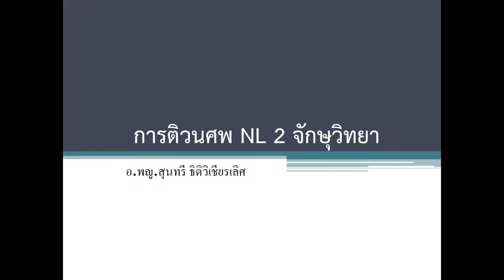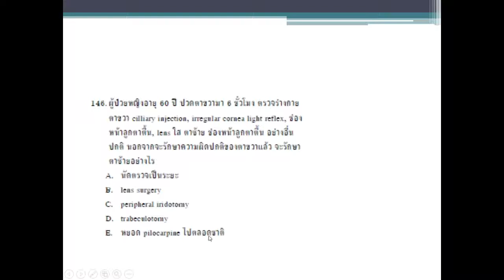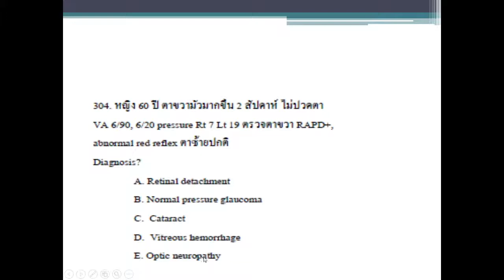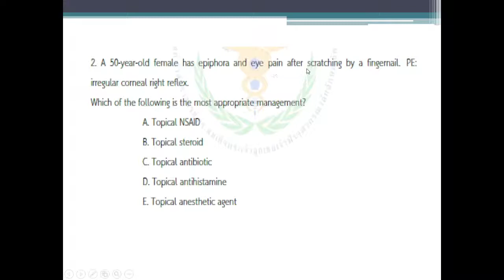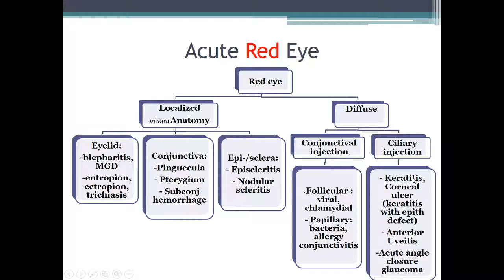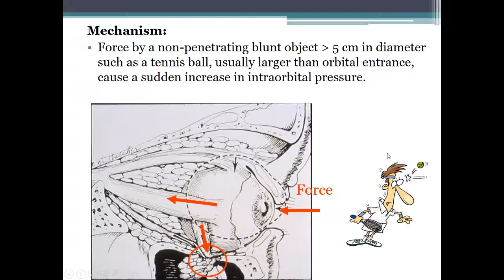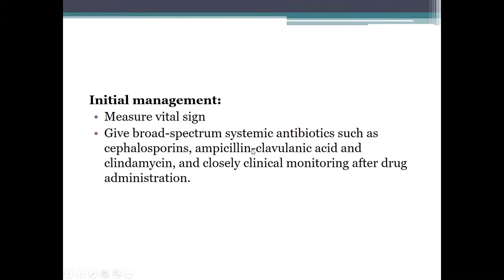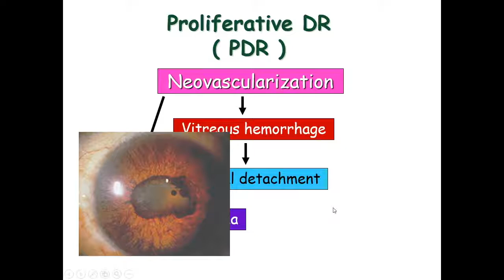NL2 Eye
สอนโดยจาน อัดโดยกูเอง